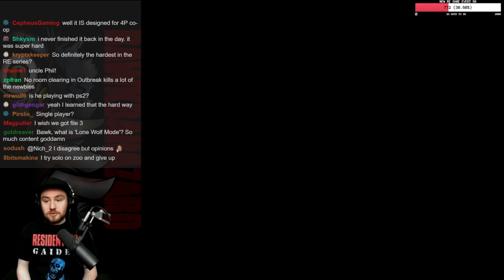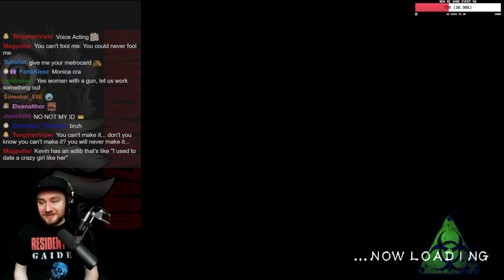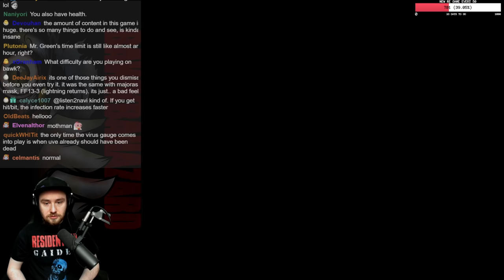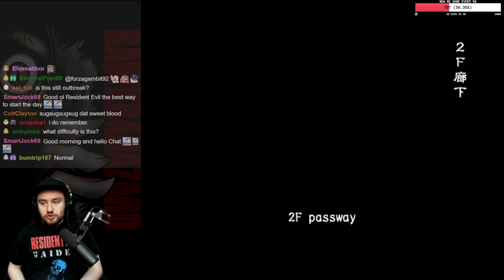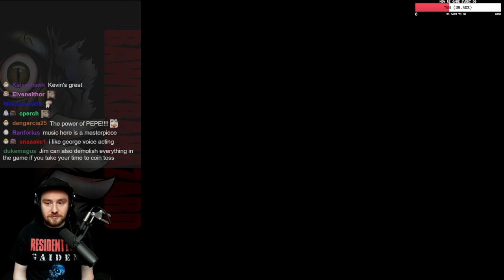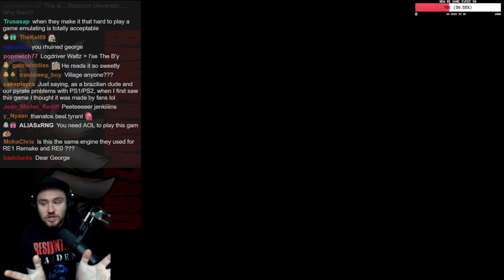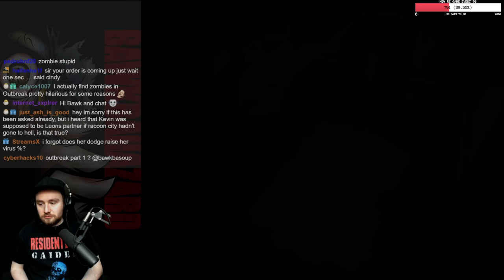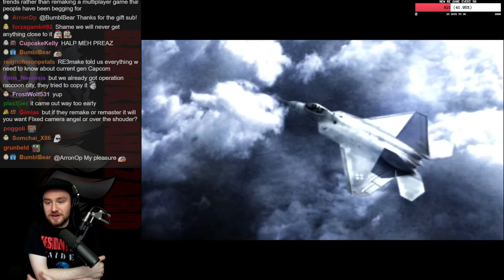Resident Evil Story/Review - Outbreak 1 & File #2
One of my favorite games of all time.  I go into great detail at the first of the video and near the end of each game.  Love everything about these games.  I think they were received badly simply because the games were way too far ahead of their time. Online game for PS2 when internet connections were rare,  long door loads, no voice communication etc... All main problems could easily be fixed today.  Anyway enjoy the video!

I'm playing through most (if not all) of the Resident Evil franchise and giving my opinion on the music, mechanics, story, gameplay, enemy , art design and everything else in each game for most of April. Trying to get hype for RE8 :)  I'm playing multiple categories in a few games but I won't be uploading them due to flooding my uploads.

I stream competitive gaming/casual gaming on twitch almost every single day!! If you enjoy the youtube content make sure to visit the twitch page!